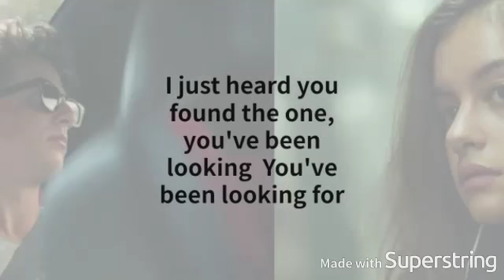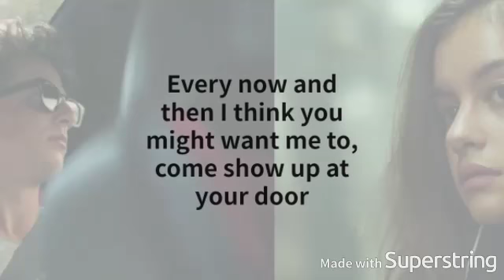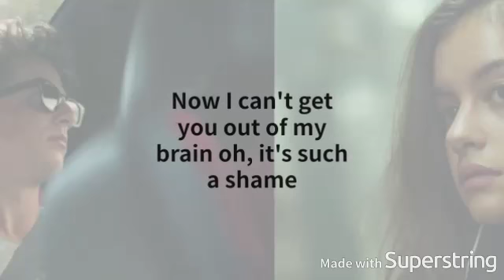Charlie Puth - We Don't Talk Anymore feat Selena Gomez (Lyrics)